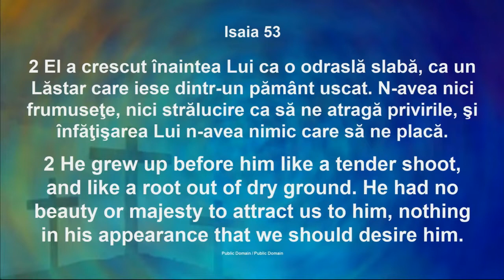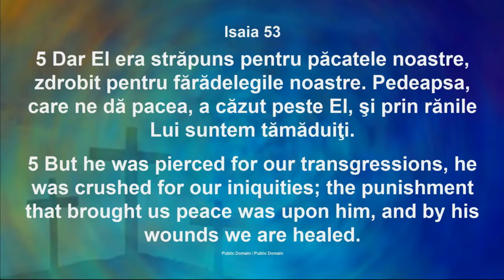Luigi Mițoi - Moartea care ne-a adus viața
Biserica Betania Chicago - mesaj rostit de pastorul Luigi Mițoi, în data de 1 aprilie 2021. Predici pentru vremuri grele